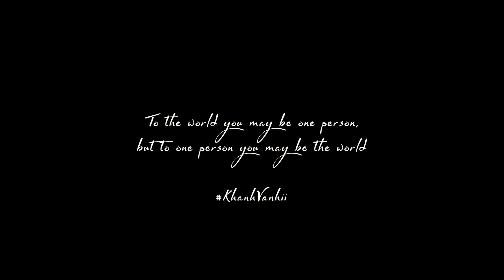[VIDEO PREWEDDING DA NANG] KHÁNH- THI [phong su cuoi da nang] [25thstudio] [25thstudios.com]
Đơn vị quay chụp ngày cưới tốt nhất Đà Nẵng và Miền Trung
TẠISAO CÁC CẶP ĐÔI NÊN ƯU TIÊN LỰA CHỌN 25THSTUDIO CHO PHÓNGSỰCƯỚI CỦA MÌNH.

🔸 Nhiều năm kinh nghiệm trong lĩnh vực chụp ảnh và quay phim cưới hỏi, sự kiện.
🔸 Là một trong những đơn vị nổi trội đi đầu trong lĩnh vực quay, chụp phóngsựcưới tại dải đất miền Trung.
🔸 Tự hào là lựa chọn hàng đầu của các cặp đôi sang trọng, doanh nhân tại Đà Nẵng, các cặp đôi Việt kiều và người nước ngoài,...
🔸 Đội ngũ nhiếp ảnh gia tay nghề cao, trẻ trung và nhiệt huyết, không ngại lăn xả để có đươc những tấm ảnh đẹp nhất.
🔸 Trang thiết bị hiện đại và không ngừng nâng cấp, đổi mới.
🔸 Phong cách chụp ảnh đa dạng phù hợp theo nhu cầu của cặp đôi. 25TH STUDIO chú trọng vào những góc chụp với bố cục độc đáo, bắt trọn những khoảnh khắc chân thực nhất.
🔸 Màu ảnh tươi tắn, hài hòa và không kém phần sang trọng làm nổi bật sự lung linh của cặp đôi trong ngày trọng đại
🔸 Photobook của 25TH STUDIO với chất lượng cao, hình ảnh siêu sắc nết cùng màu sắc trung thực, là sản phẩm hoàn hảo để bạn xem lại những khoảnh khắc trọng đại của mình một cách trọn vẹn nhất.
🔸 Còn chờ gì nữa mà chưa ĐẶT_LỊCH với 25TH_STUDIO ngay hôm nay để ngày cưới của bạn thêm phần HOÀN HẢO và nhận thêm những ƯU ĐÃI hấp dẫn từ chúng tôi.

25TH STUDIO
272 Nui Thanh st., Hai Chau District., Da Nang Đà Nẵng